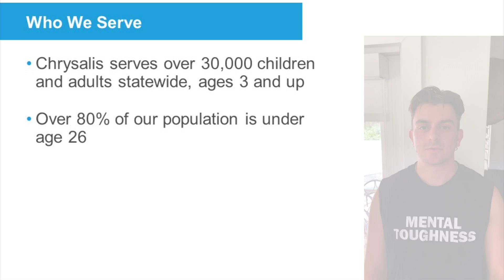Healthy Lee v4